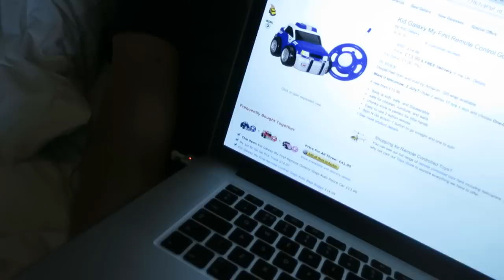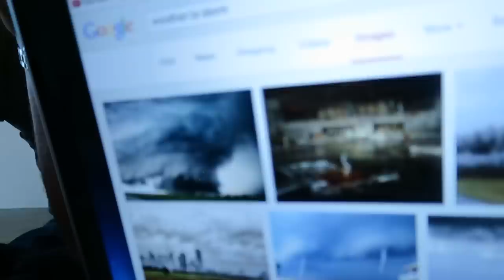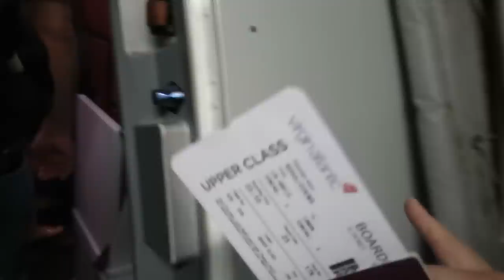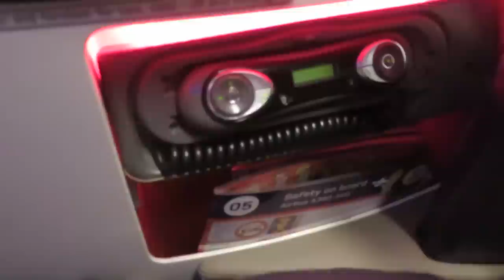Non Internet Hotel Games & Flying Home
♥ VLOGS IN JUNE - Day Thirty